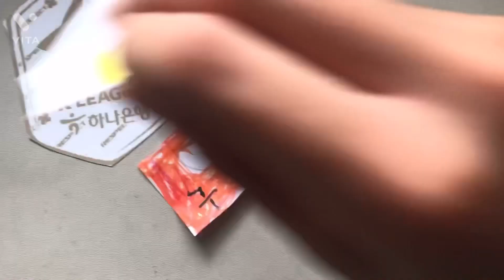(오피셜) 안양fc백동규영입 (123)